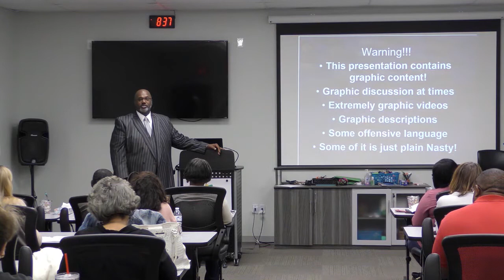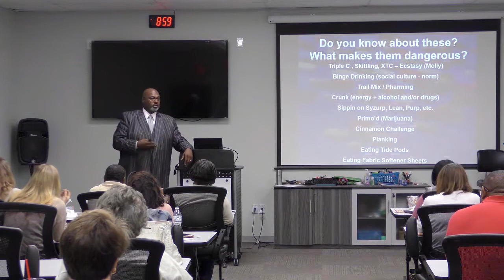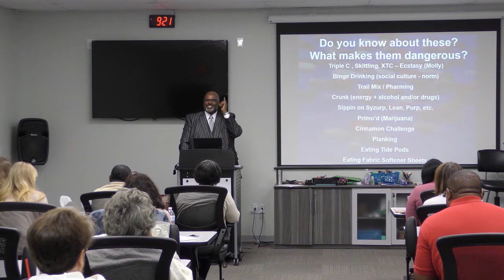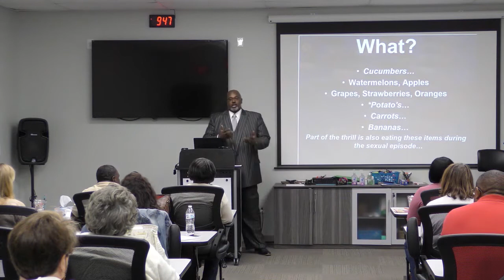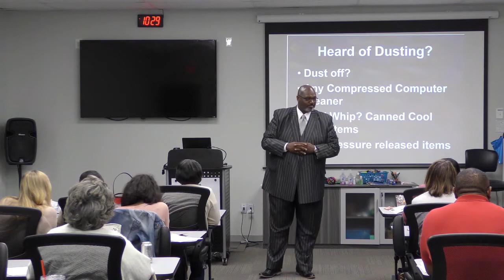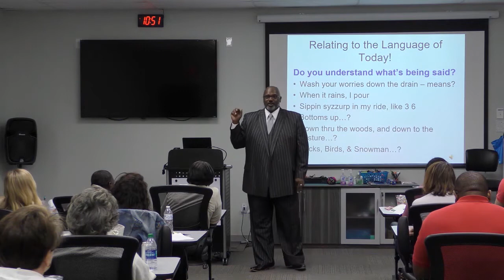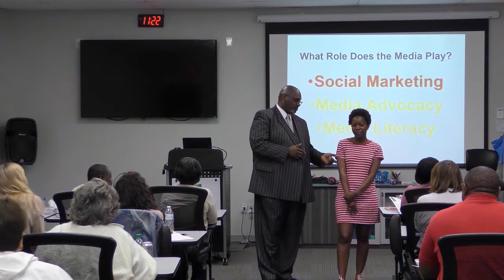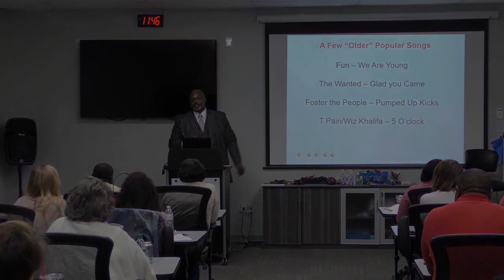Gangs, Games Children Play & Message in the Music